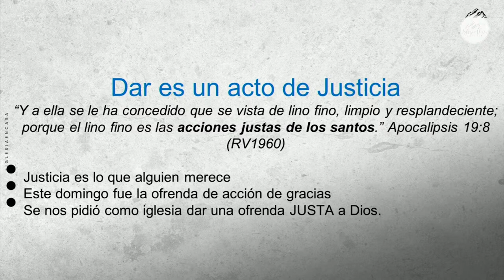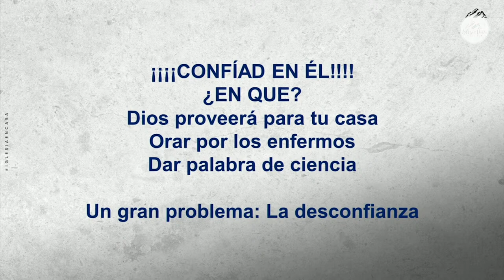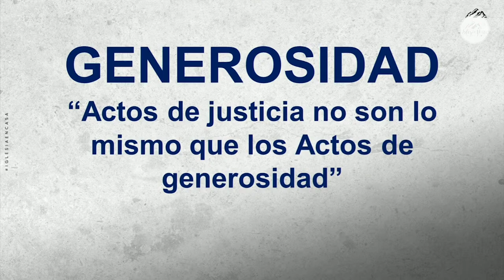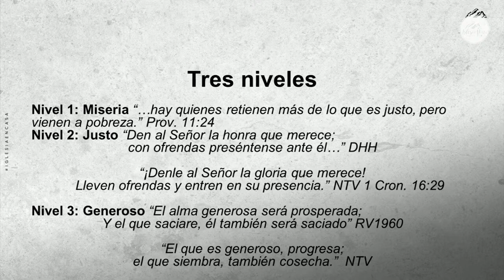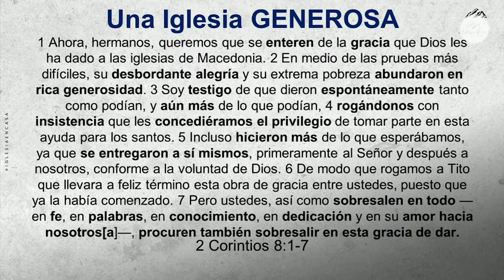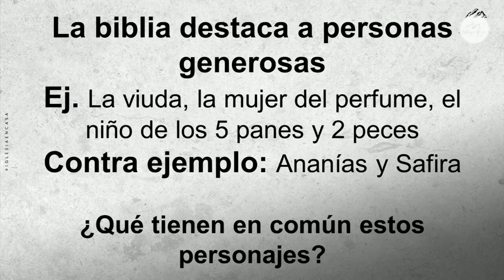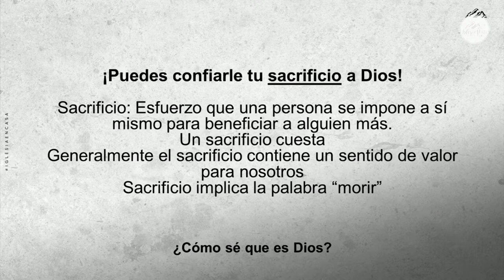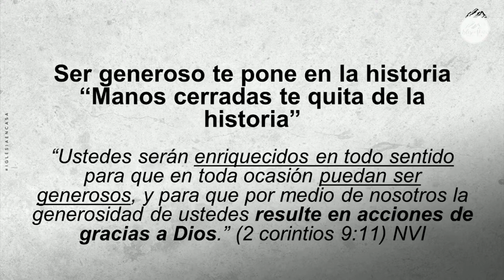Prédica "La implicancia de la generosidad, en el año del testimonio de Jesús"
Prédica Araceli Chaparro I Miércoles 11 de Enero 2023